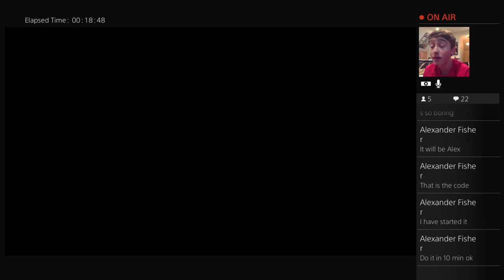STEEP #1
Im not a rapper.
Im a gamer
Or a streamer